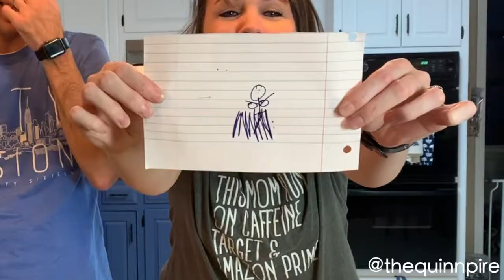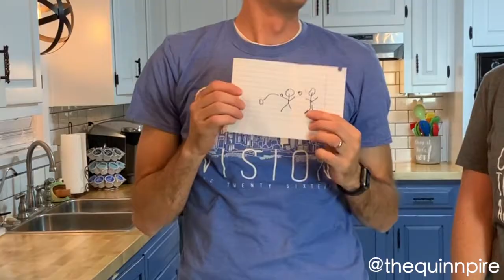Blindfolded Pictionary Challenge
Here's our ATTEMPT (key word) at blindfolded Pictionary.  We'll let you be the judge on that one.